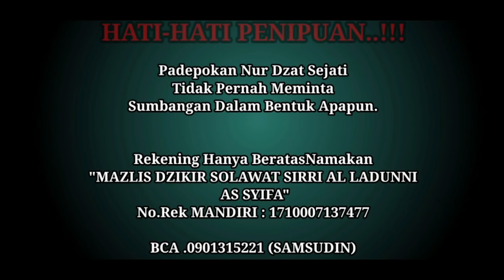hantu syukur radio